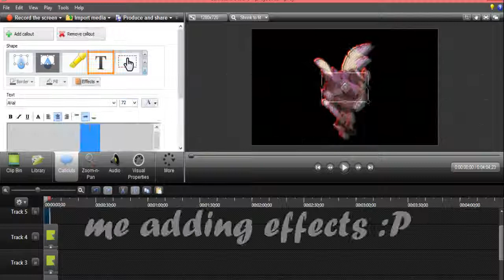camtasia tutorial #1~ 3D Effects!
Hope it helps! Thanks to Brooklyn Aj for letting me use a clip of her arctic wolf dancing. ~~Dog

Audio is Rhiana Towards The Sun from the movie Home (my favorite movie too!)
the total time to edit this was 7 minutes :)